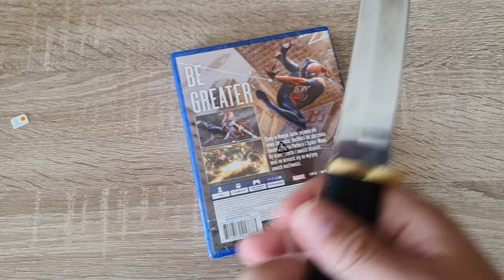Marvel's Spider-Man unboxing